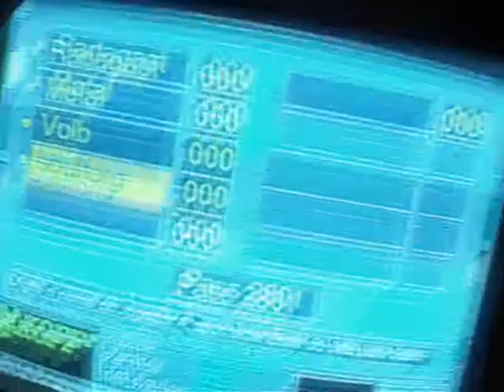Pro @ Bowling (1)